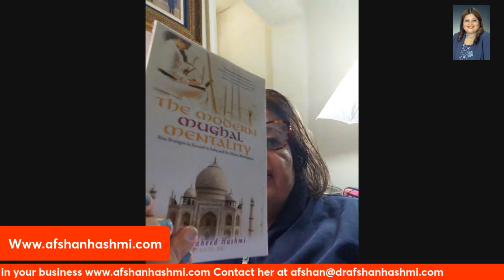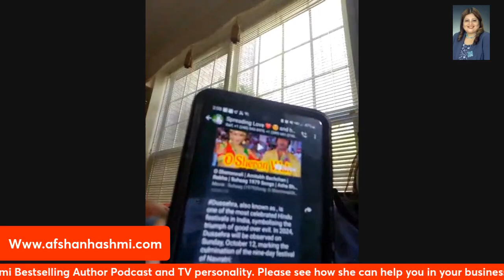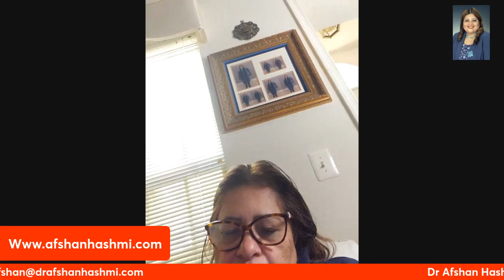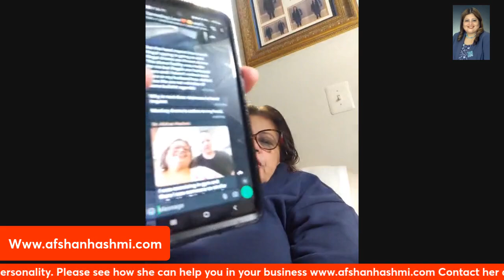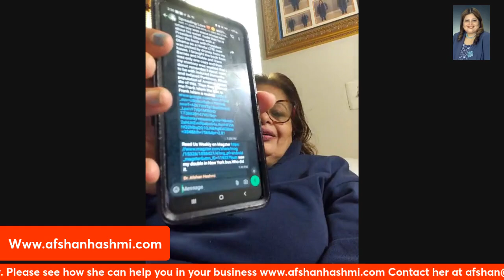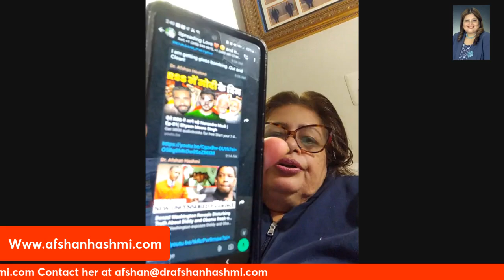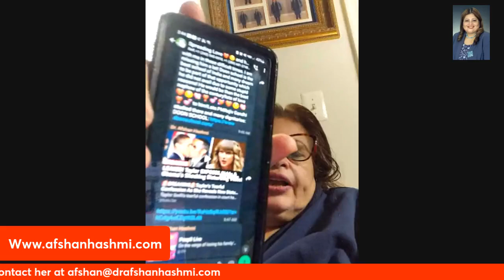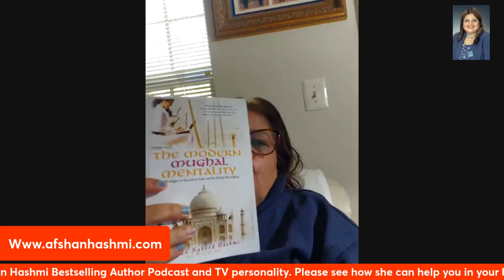Breaking news in American Politics my experience-by Dr.Afshan Hashmi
Hello

Breaking News: What is happening in America.I am releasing this video on Sir Syed Day because I loved and respected Sir Syed Ahmad Khan a lot.If he had not founded AligarhMuslimuniversity there would be no education of Muslims in India. I wanted to make this video for a very long time but I was not courageous enough to make this video. Lot has happened to both my hubby and myself since 2011 till now. My hubby has induced Parkinson and Dementia.America is a disease state.This is my true story.I believe in the equality of all religions.Muslims are not treated equal in America. They are not only discriminated but mutilated. I want to make muslimslivematters and also # everylifematters!

Regards

Dr.Afshan Hashmi